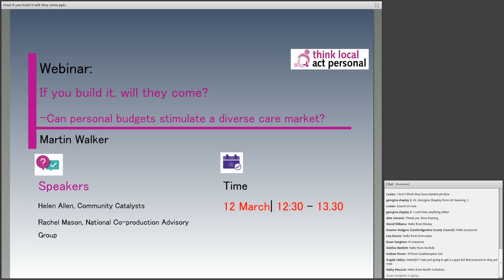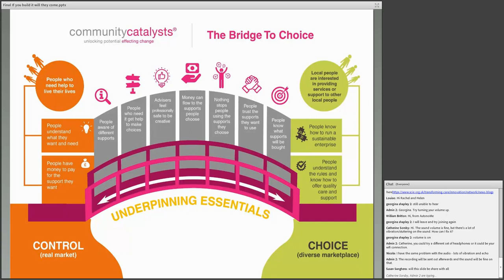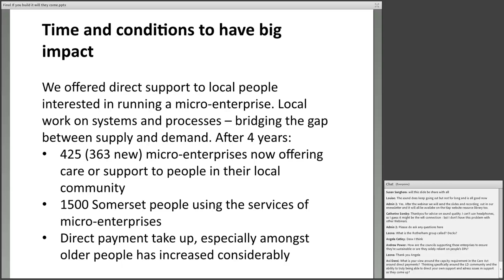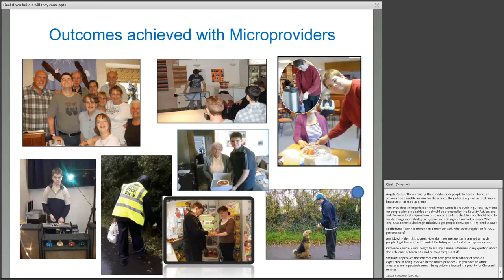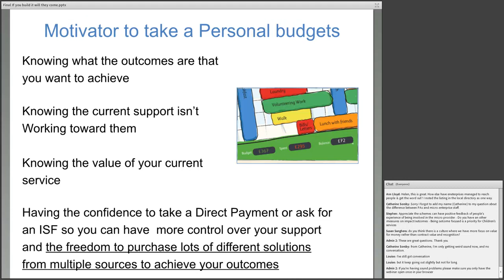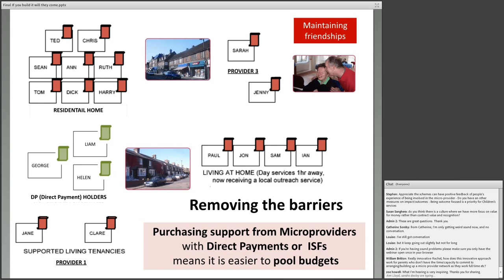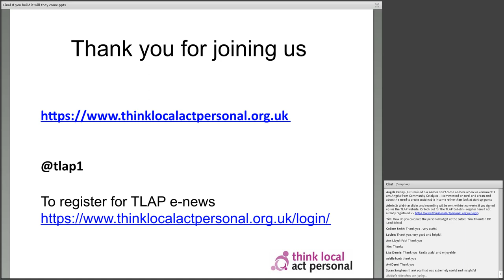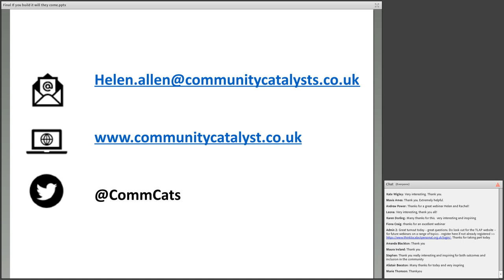If you build it, will they come? Personal budgets & can they stimulate a diverse care market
Find out in this hour long webinar what  needs to be put in place so that people with direct payments or self-funders can purchase support from small local providers? What puts people off? This webinar was hosted by Martin Walker, TLAP self-directed support policy officer, Helen Allen from Community Catalysts and Rachel Mason, National Co-production Advisory Group.